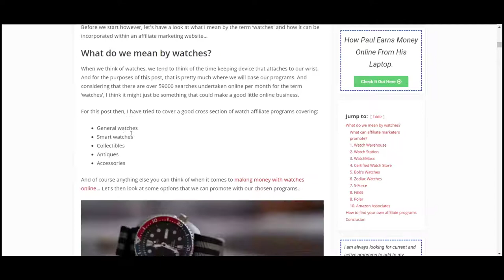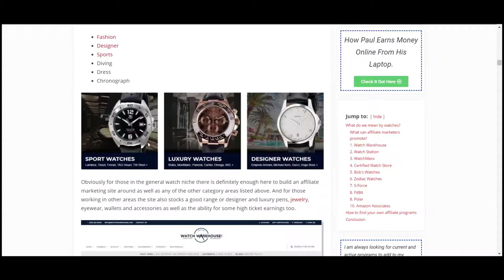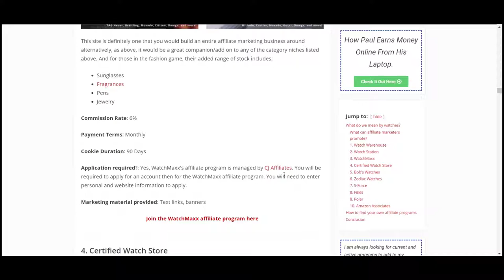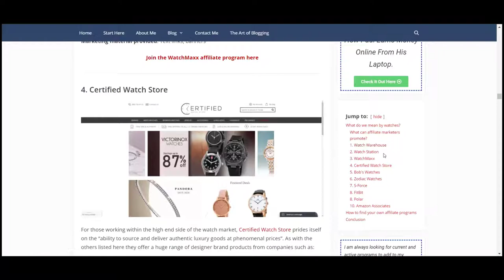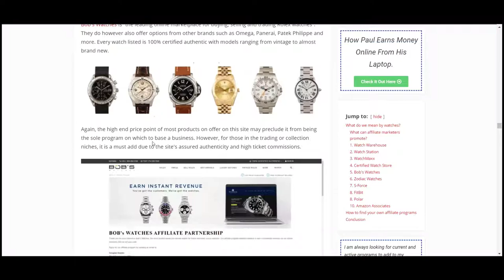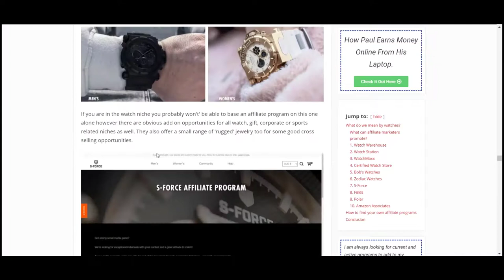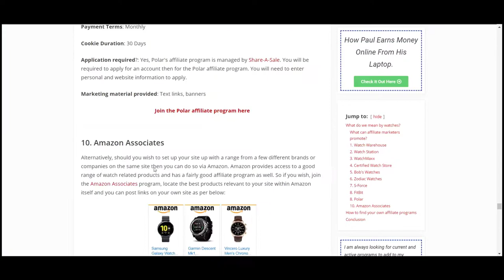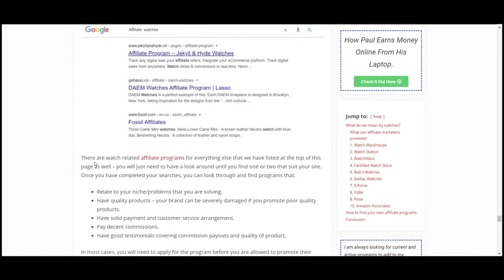Watch Affiliate Programs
Hello there Sea Changers. Welcome back to my series of program lists to assist those of you looking to fund your sea change with affiliate marketing. Today we are going to set the timer on my 10 best watch affiliate programs to wind up in 2021. Watches are an extremely popular and potentially lucrative market due to the fact that there are so many options as well as the opportunity for some high ticket sales. So if you are looking to set up an affiliate business in this market, grab a drink and let's see what we can find…

0:00 Start
3:00 Watch Warehouse
4:00 Watch Station
4:50 WatchMaxx
5:42 Certified Watch Store
7:04 Bob's Watches
8:42 Zodiac
9:36 S-Force
10:37 Fitbit
11:42 Polar
12:37 Amazon